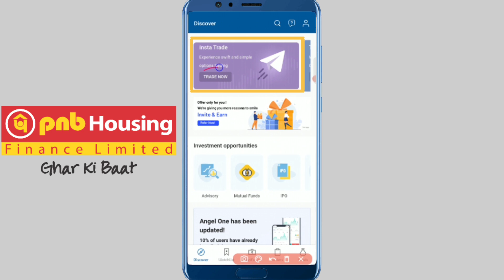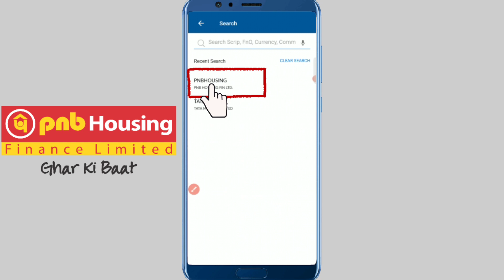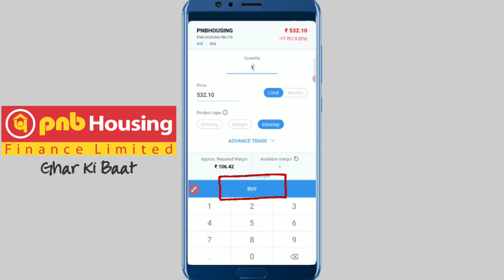PNB Housing Finance - BREAKING NEWS-BENGALI